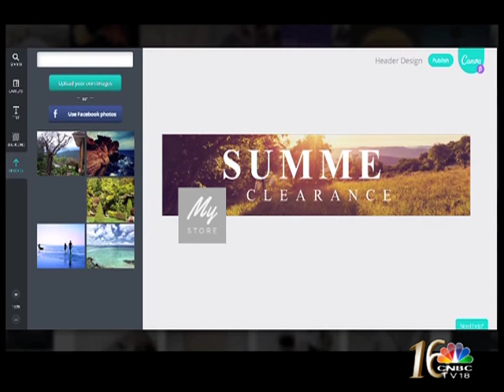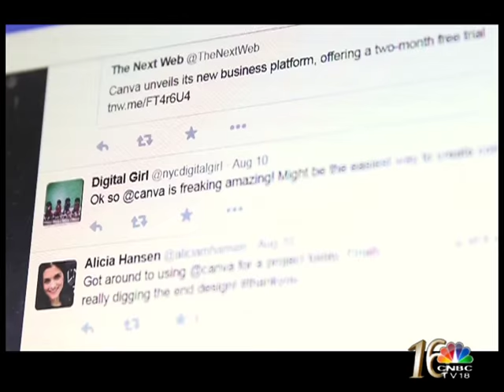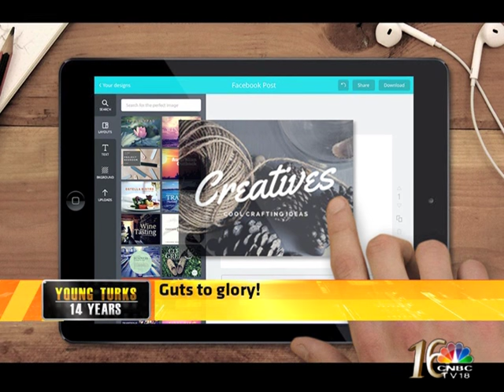Young Turks @ Canva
Meet one of Australia’s hottest tech start-ups Canva